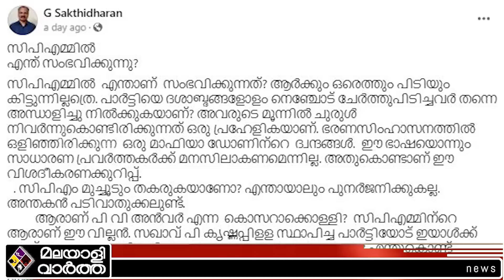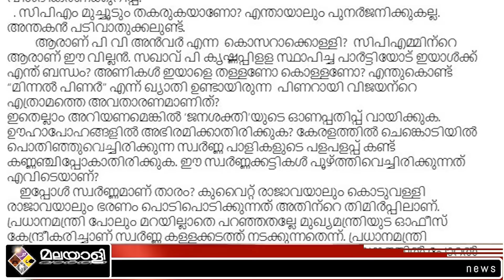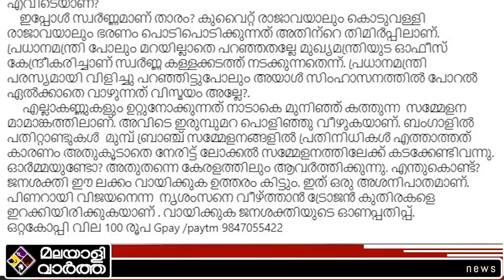പിണറായിക്ക് വെള്ളിടി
​ @malayalivarthakerala 2023